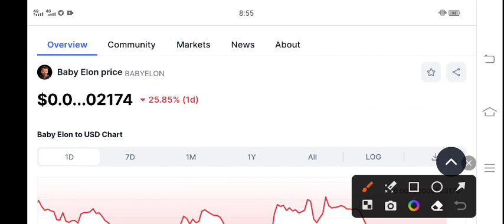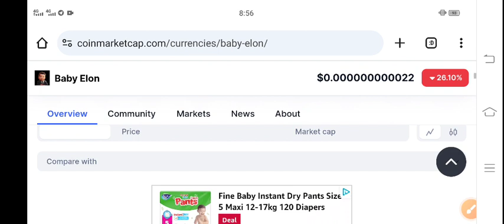Baby Elon Price Prediction! Baby Elon coin News Today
Queries Solved:
1.  today target
2.  price today
3.  price prediction
4.  token today target